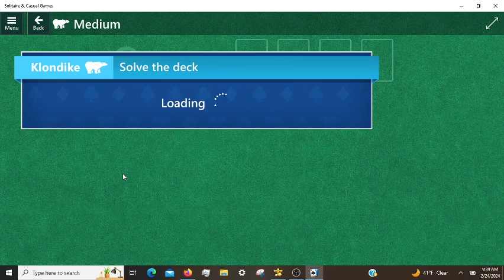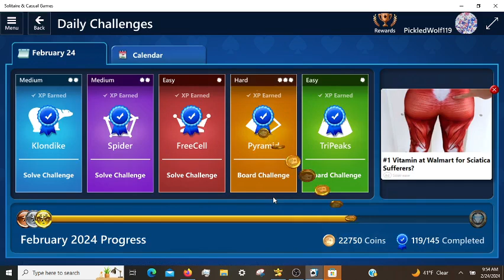Microsoft Solitaire Daily Challenges, incl. Pyramid Hard 02/24/2024